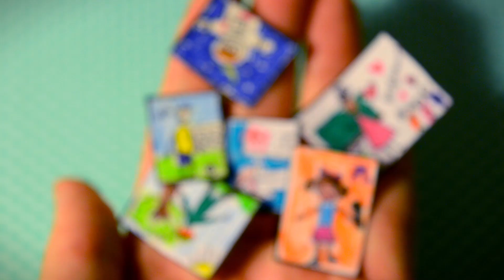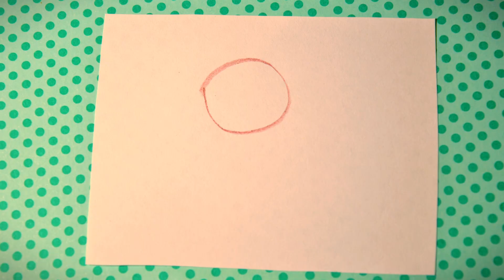CiS Material Escolar - Cores para toda vida - O CONCURSO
Você já perguntou para uma criança o que ela quer ser quando crescer?

Inscreva o desenho de uma criança com o tema “O que quero ser quando crescer”, peça muitos votos e concorra a kits de produtos CiS e bonecos exclusivos. Participe